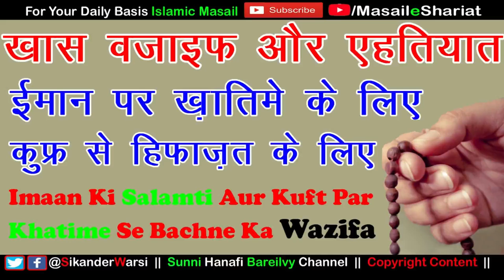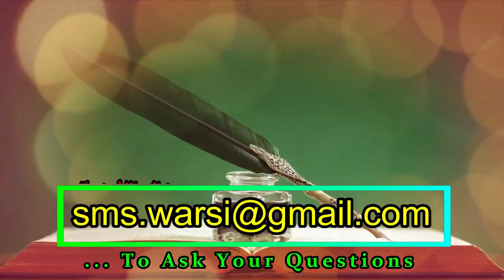Iman Ki Hifazat Ka Wazifa | Kufr Par Khatime Se Bachne Ka Wazifa | Wazifa To Protect or Save Iman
(NEWS & Update) 📰 📅⏰
Aane Wali Videos & Live Timing Dekhen
iman bachane ka wazifa
iman par khatima ka wazifa
kufr ki maut se bachne ka wazifa
iman ki hifazat ka wazifa
jan mal ki khifazat ka amal
best wazifa to save money family and iman
wazifa to save iman wazifa to protect iman
kufr se bachne ka amal
apni jaan maal ki hifazat iman ki hifazat ka qurani amal wazifa hindi urdu
how to protect your ima qurani wazifa
dua to save iman maal family
best dua iman ki hifazat ke liye
ईमान की हिफाज़त का अमल वज़ीफ़ा तरीक़ा
माल जान घर बार की हिफाज़त का वज़ीफ़ा
कुफ्र पर ख़ातिमे से बचने का वज़ीफ़ा
ईमान पर ख़ातिमा का आसान क़ुरानी वज़ीफ़ा